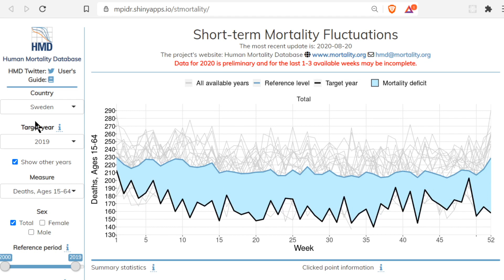Sweden's excess mortality: a slightly bigger picture.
Looking at the figures for the 15-64yr age group in Sweden, it is insightful to see how low the mortality rate for this cohort was prior to Covid-19.

Something seems to have changed in Sweden between 2010 and 2014, that makes this group unusually low in the mortality figures. This may well skew the 2020 data that suggests Covid-19 has low impact on this age group.